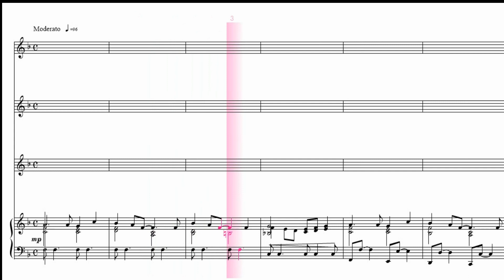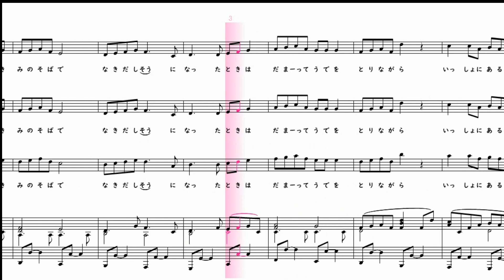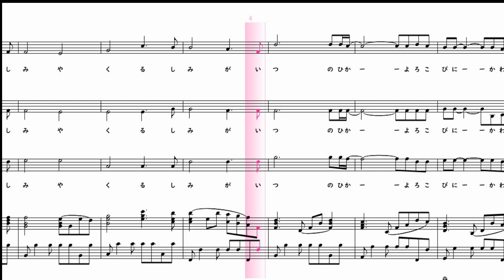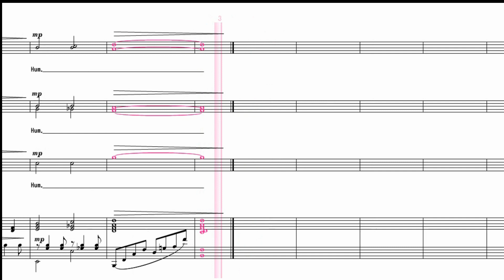【合唱曲】 Believe 混声三部 ステレオ再生 左アルト 右テノール 男声 楽譜付き 杉本竜一 富澤裕 07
00:00前奏
00:23たとえば君が　傷ついて　くじけそうに　なった時は
かならず僕が　そばにいて　ささえてあげるよ　その肩を
00:43世界中の　希望のせて　この地球は　まわってる
01:00いま未来の　扉を開けるとき　悲しみや　苦しみが
いつの日か　喜びに変わるだろう　I believe in future　信じてる
02:03もしも誰かが　君のそばで　泣き出しそうに　なった時は
だまって腕を　とりながら　いっしょに歩いて　くれるよね
02:20世界中の　やさしさで　この地球を　つつみたい
02:41いま素直な　気持ちになれるなら　憧れや　愛しさが
大空に　はじけて耀(ひか)るだろう　I believe in future　信じてる
03:21いま未来の　扉を開けるとき　悲しみや　苦しみが

【楽譜の購入】
【チャンネル作者のページ】